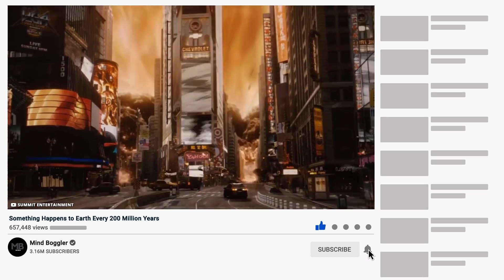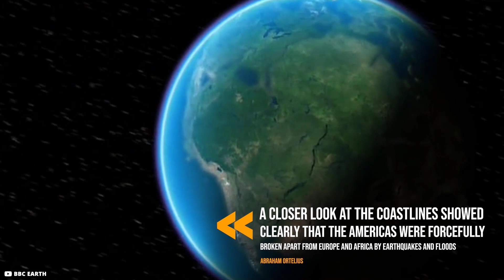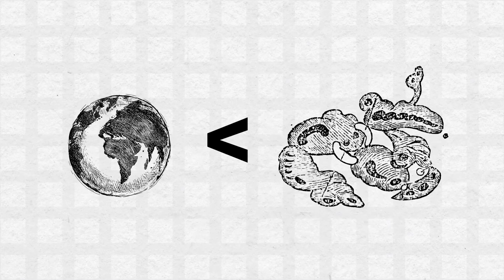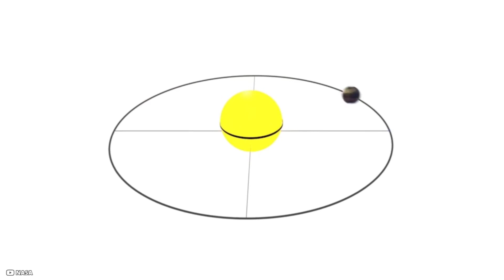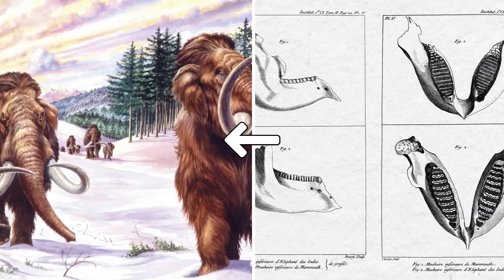Something Strange Happens to Earth Every 200 Million Years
Earthquakes of the future might destroy our metropolises, new mountains the size of sky crappers will rise. Mega-glaciers will find their rightful place on present-day earth. One day, a comet will appear in the skies, and we will know this is the beginning of the end, with new lava emerging with the potential to turn everything to ash. Planet Earth has a cycle of catastrophic events whose aftermath set us back millions of years, and they collide, meaning the extinction of mankind.